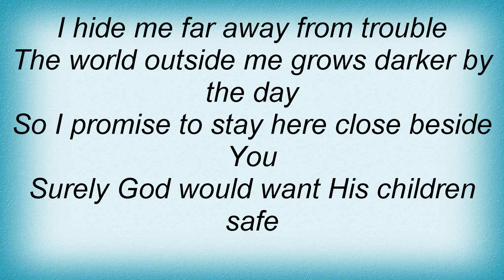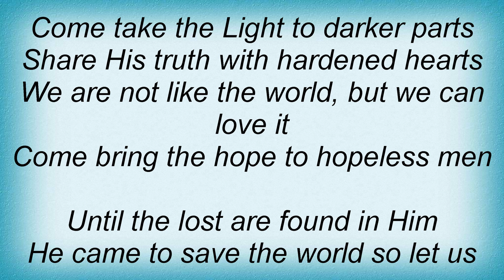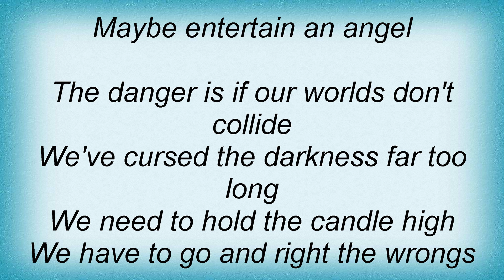Avalon - In Not Of Lyrics_1